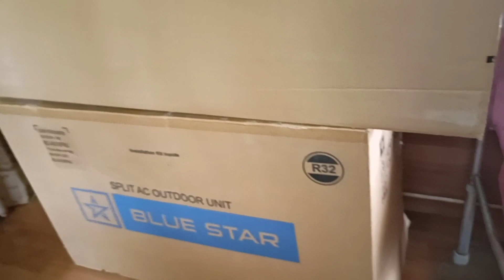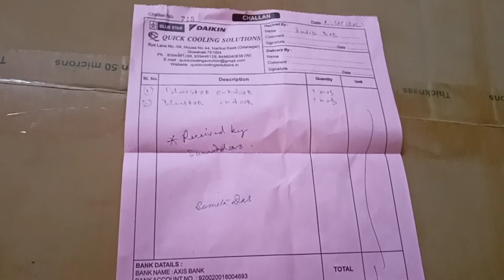কি হলো যে আধা খাওয়ার থেকে আজ আমাকে উঠতে হোলো???¿¿¿//মায়ের একমাত্র বন্ধু হয় মেয়েরা//